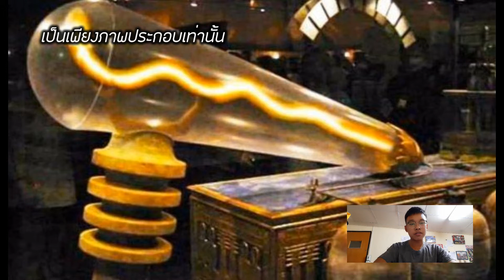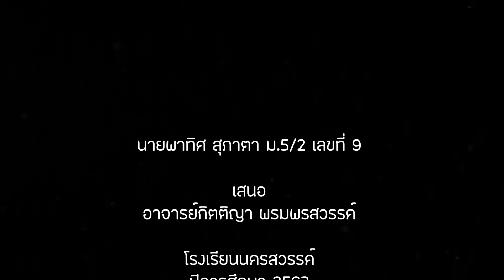ปริศนาหลอดไฟพันปี | สาระไปทั่ว Ep.2